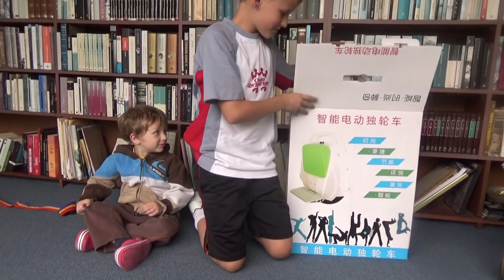PROBAMOS NUESTRO FLYONE EL MEJOR SCOOTER DEL MUNDO - FLYONE ONE WHEEL ELECTRIC SCOOTER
En este vídeo hacemos un unboxing de un flyone que es un scooter eléctrico o electric scooter de una sola rueda. Este scooter es el mejor del mundo.
Flyone one wheel electric scooter.
ZenKD e IntiKD hacr este unboxing y luego Zen prueba el flyone y aprende a montarlo en sólo unos minutos.
En este canal haremos retos, unboxings, reviews y vlogs de las distintas cosas y situaciones que aparecen en nuestra vida.
Esperamos que les guste el canal y que se unan a nuestra aventura.